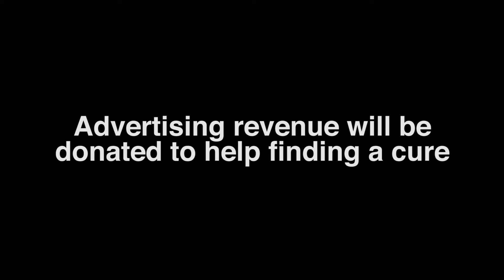THE BEST ALS Ice Bucket Challenge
In honor of Terri Saenz's fight with ALS